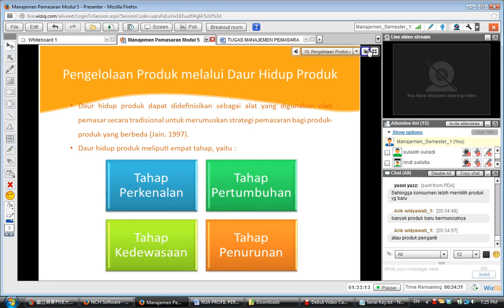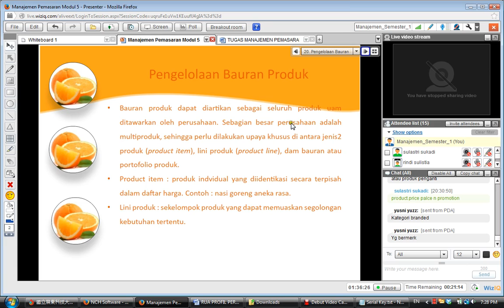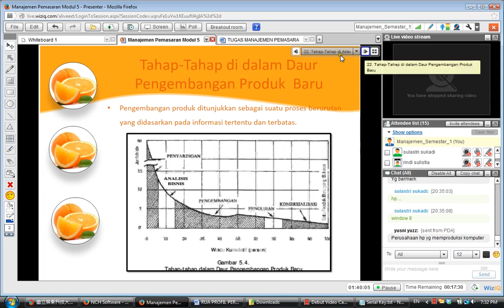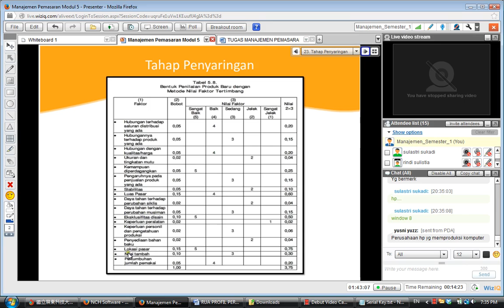Part 6 UT 2013 Manajemen Pemasaran Modul 5